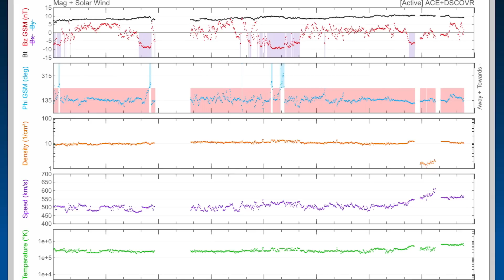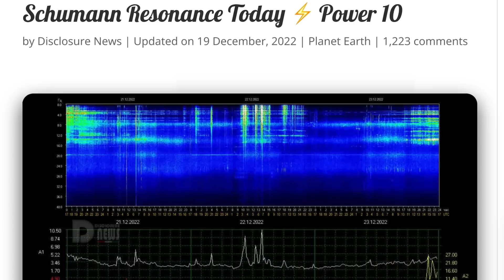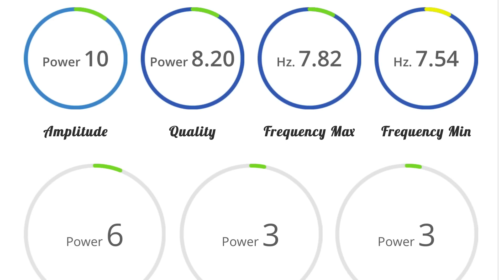BOMB CYLONE Canada / Australia Cyclone / HUGE Plasma Filament Eruption/ Earthquakes Today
December 23 2022

5 Day not so normal World Weather forecast. Plus a look at spaceweather for today.